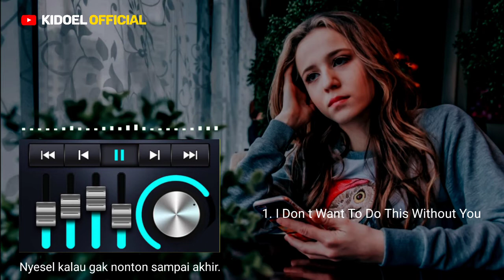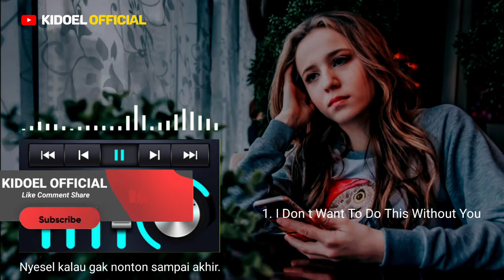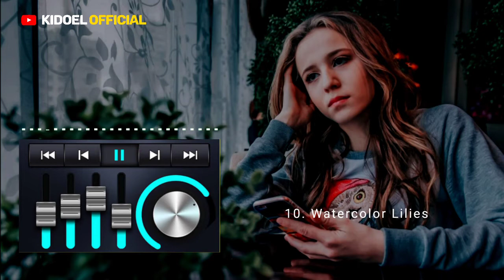20 backsound sedih no copyright terbaru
Backsound sedih no copyright terbaru untuk video Youtube. Kami merekomendasikan kumpulan backsound terpopuler no copyright.

Tidak satu pun dari musik-musik ini dibuat/dimiliki oleh kami.
Saya tidak memiliki hak atas musik, gambar, dan footage apa pun yang disertakan dalam video campuran ini.
Semua hak milik adalah milik masing-masing pemiliknya. Jika ada pemilik trek / latar belakang yang digunakan dalam campuran ini tidak senang, jangan laporkan kami, luangkan waktu Anda untuk menghubungi kami melalui email, kami akan menghapus video jika Anda meminta, terima kasih.